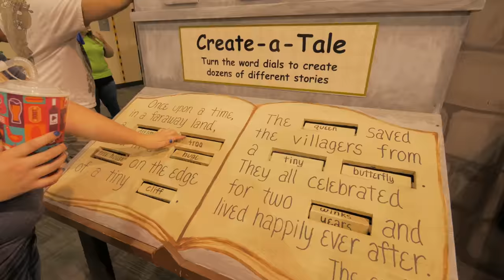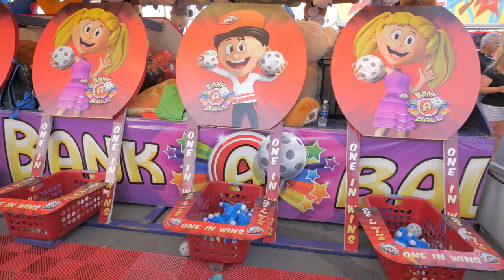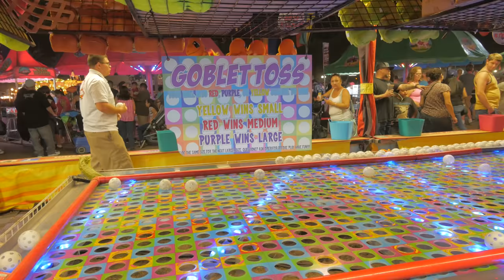Awesome carnival game wins at the LA County Fair!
The Crane Couple visits the Los Angeles County Fair to challenge the carnival games! The LA County Fair has a ton of fun for everyone - come join us as we play each carnival game, including water gun races, goblet toss, rubber ducks and more!